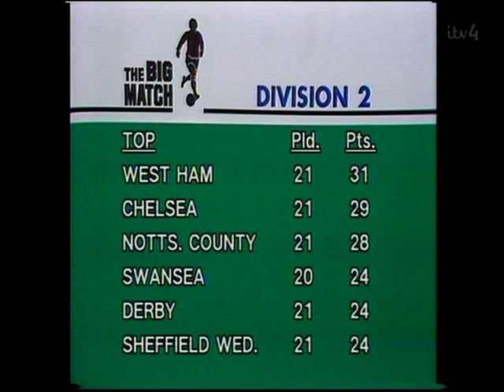1980 12 06 Big Match Revisited Liverpool v Spurs Chelsea v Swansea City Middlesbrough v Aston Villa